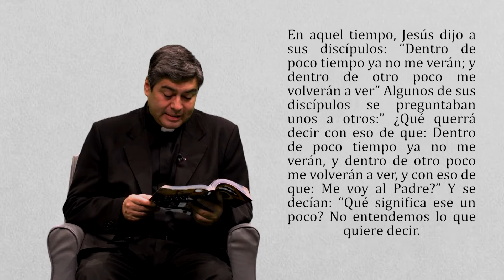Evangelio del día 21 de mayo 2020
† Lectura del santo Evangeliosegún san Juan (16, 16-20)